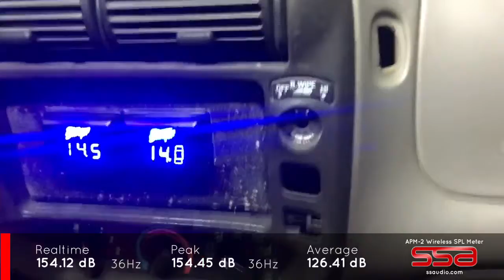Kim Dan with 4 15s on 2 6500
2 Audio legion 6500 on 4 15s